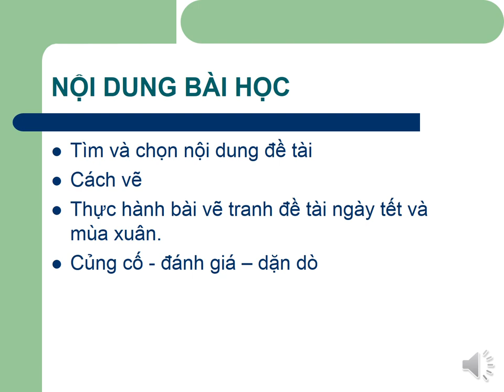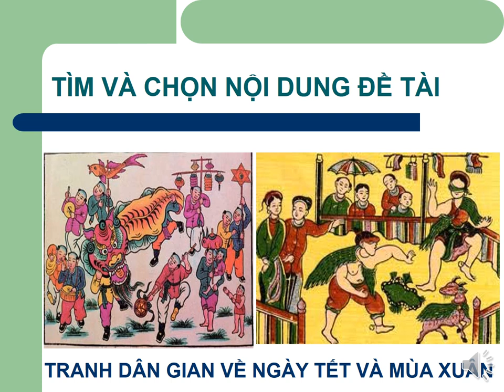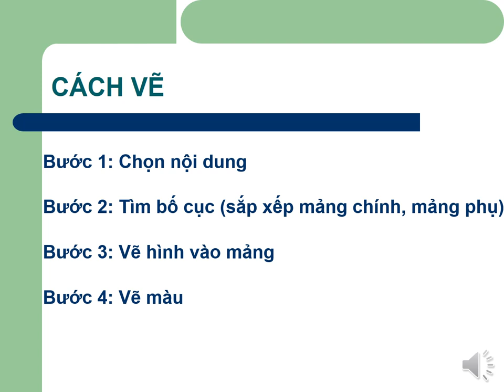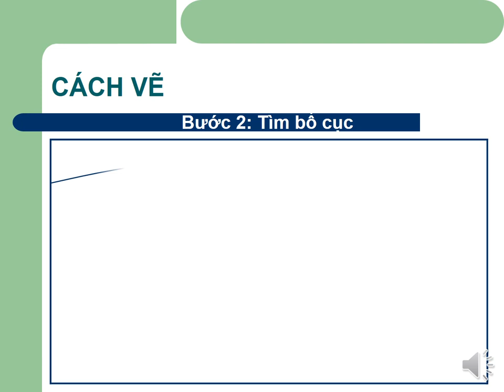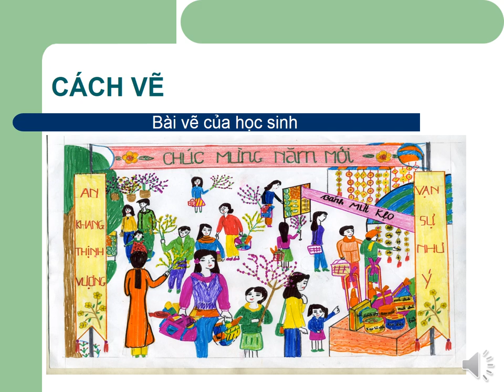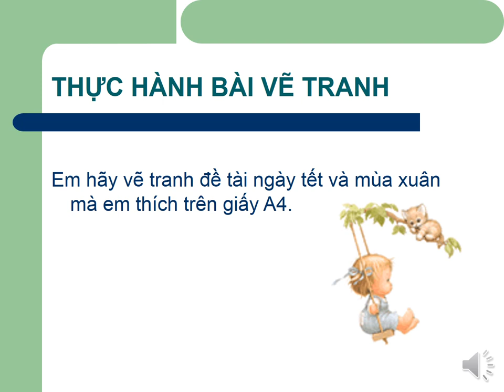MỸ THUẬT 6 (27.4 - 2.5) - Vẽ tranh : Đề tài ngày tết và mùa xuân